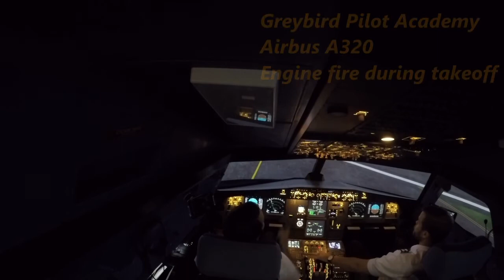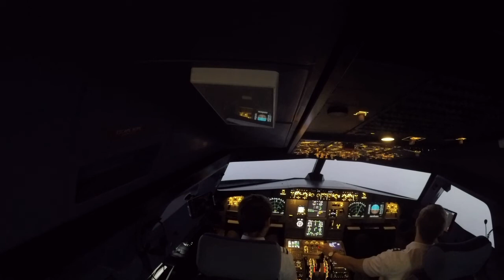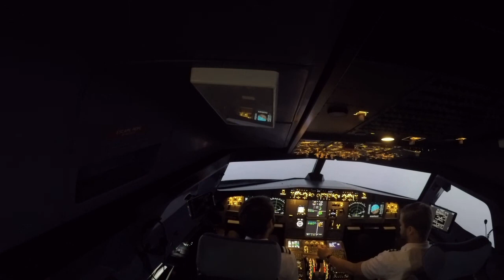Greybird Pilot Academy APS MCC Airbus A320 Engine fire during takeoff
Note! This video is not to be used for training purposes!
We are students and SOPs are specified for this APS MCC Simulator at Greybird for this time.